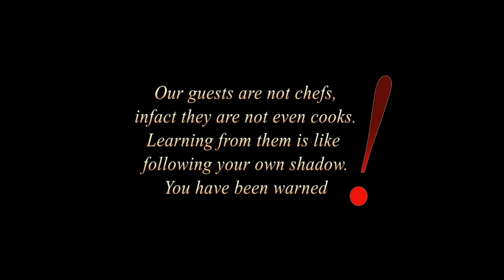BOYS CAN COOK WITH SEYI AWO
THIS IS WHAT YOU GET WHEN YOU LET SEYI AWO MAKE YOU SOME HOT AKARA AND PAP...LOL!!!